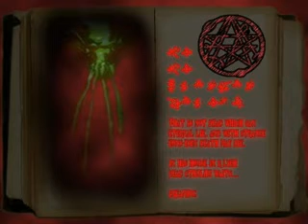Resonations in Ultraviolet (teaser)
A glimpse of the Exclusive track available ONLY through pledging at least $5 to the H.P. Lovecraft Film Festival Kickstarter program for 2013!